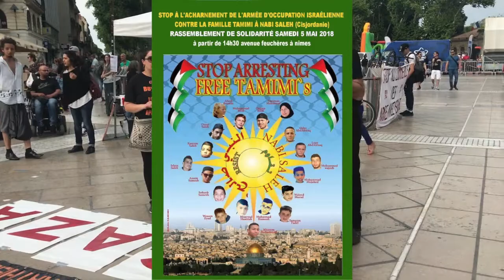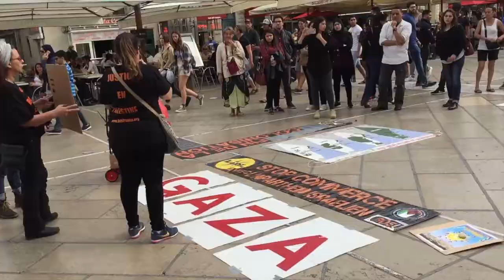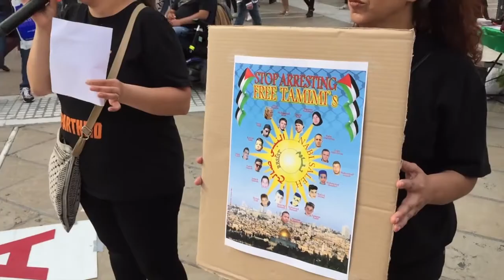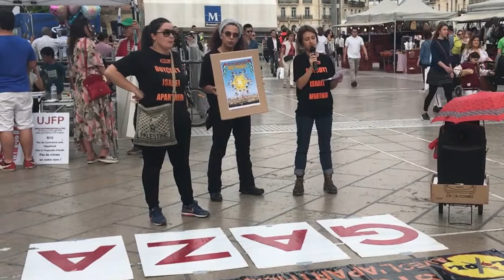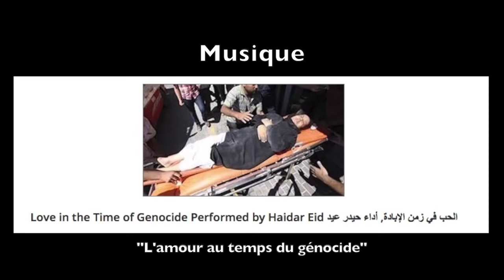Montpellier BDS, 5ème "Petite marche pour Gaza" et pour la libération des enfants emprisonnés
Lors du 5ème rassemblement de solidarité avec la Grande marche du retour de Gaza, la Campagne BDS a joué une petite scène inspirée de la situation à Gaza, montrant les snipers israélien à l'oeuvre. La Campagne BDS Montpellier a également répondu à l'appel de la mère de Ahed Tamimi pour exiger la libération des enfants palestiniens emprisonnés.